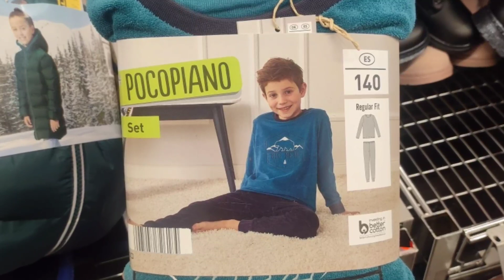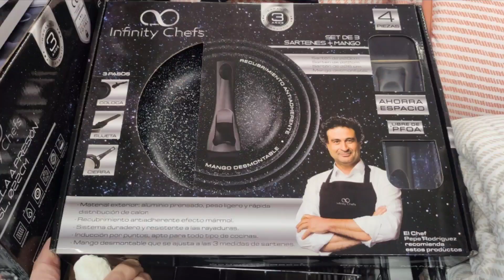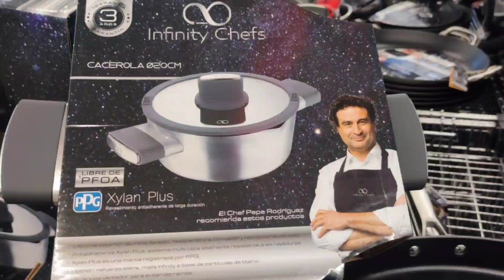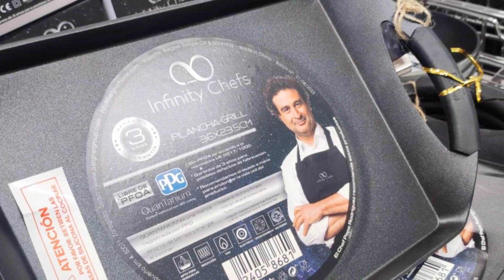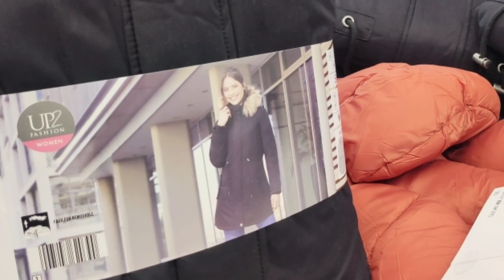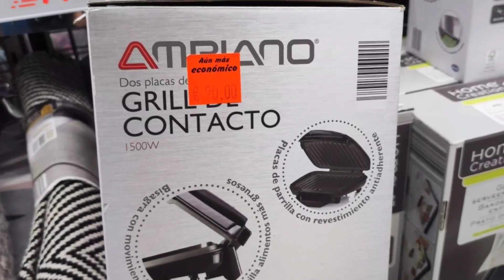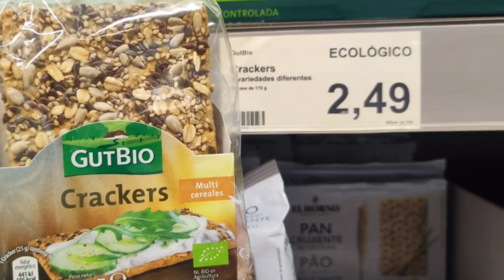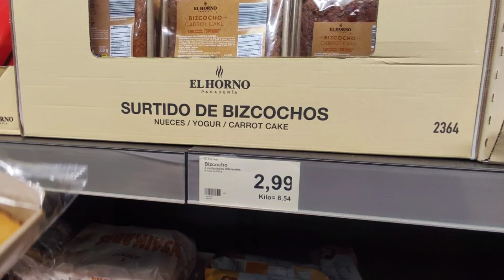جديد الدي ملابس شتاء 🌧️ منطوات صغار والكبار مستلزمات المطبخ 👌 رائعة